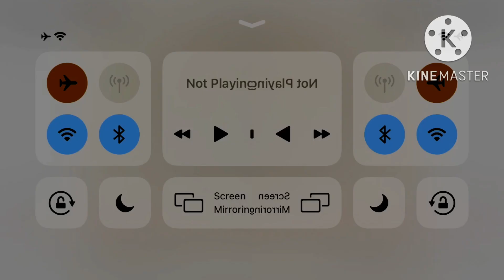Teletoon logo history in confusion